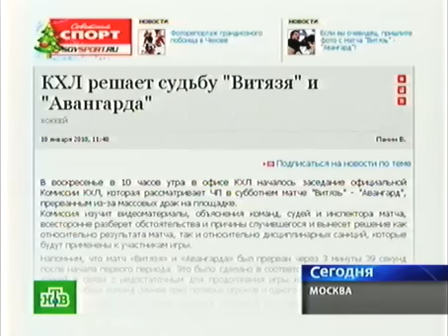хоккейный матч с самого начала перешёл в драку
самый короткий в истории хоккейный матч Витязя и Авангарда закончился на четвёртой минуте, после удаления почти всех игроков. командам присудили техническое поражение и миллионные штрафы